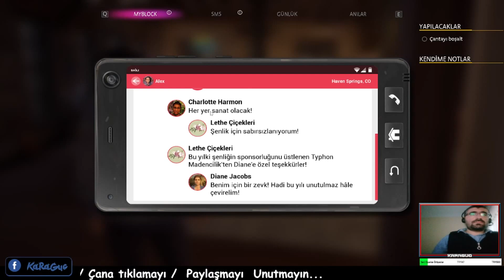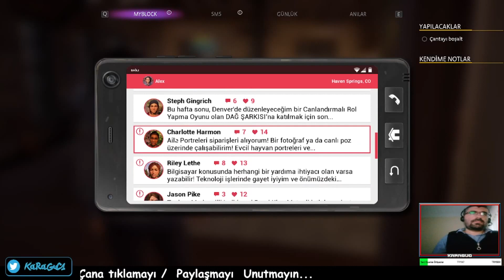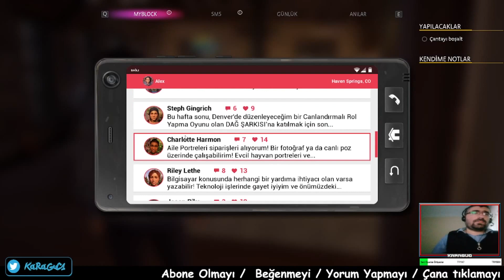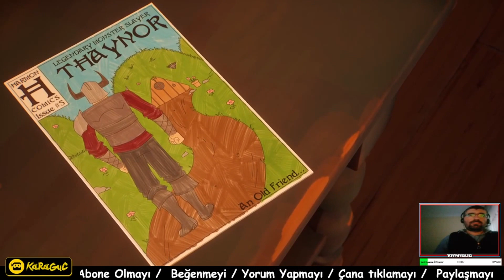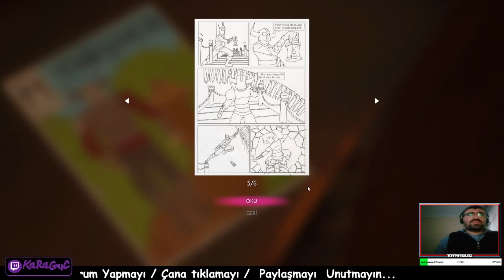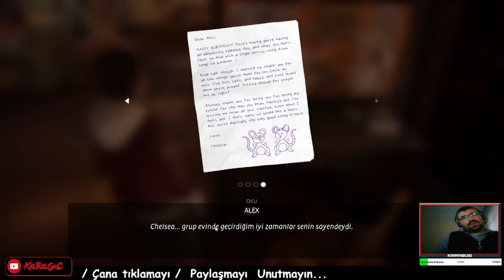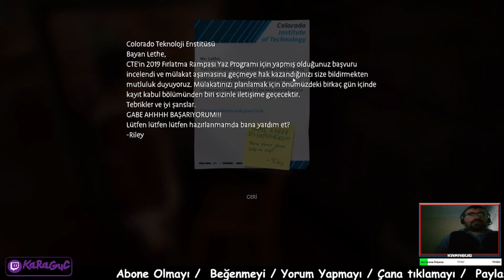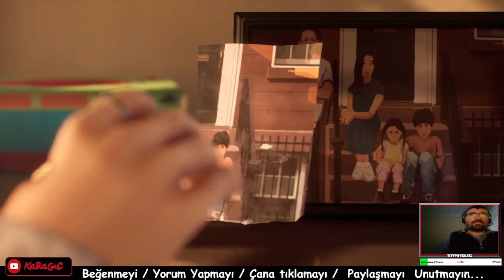KASABAYI TANIMAYA ÇALIŞIYORUZ - Life is Strange: True Colors Türkçe | #2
Bir yetimhanede büyümüş olan Alex Chen olarak oynadığımız yapımda, yıllar sonra erkek kardeşimizi bulmamızı ve onun yanına, küçük ama huzur dolu olan Haven Springs kasabasına taşınmamız ve üzerine onun ölümü ve geleceğimiz ne olacak bakalım..

Oyun Müziklerinin Telifi Nedeniyle Ses Kısılmaları Olabilir

Videoyu Beğendiyseniz ;
İyi Seyirler